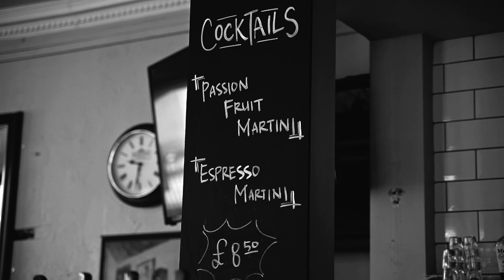Jake Bugg by CANALI SS21 - 'Road Scholar'. By THE FALL Agency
Creative Director & Producer | ANDRÉ HOWARD GAYLE

Film Director | Ben Garnett
Photographer | Lee Malone
Stylist | Holly MacNaghten
MUA & Hair | Charley McEwen
Film Colour Grader | Jermaine Miller
All clothes by CANALI